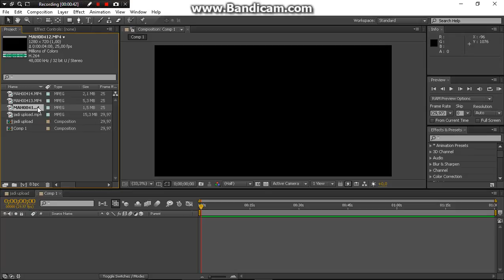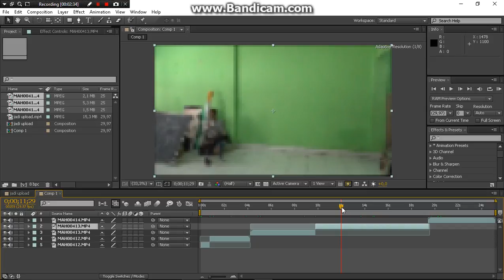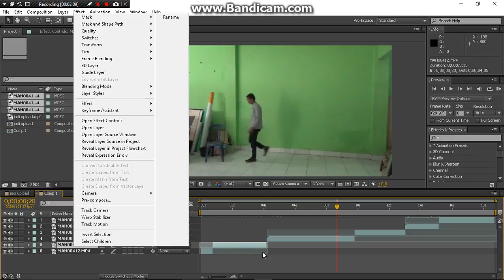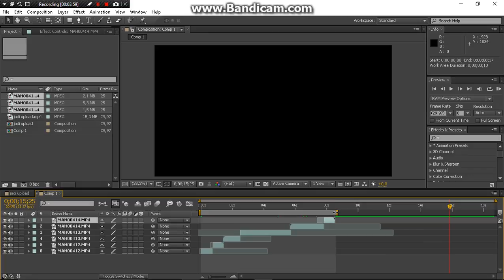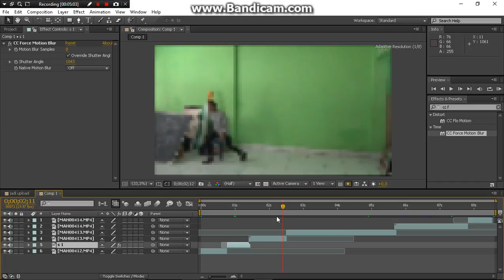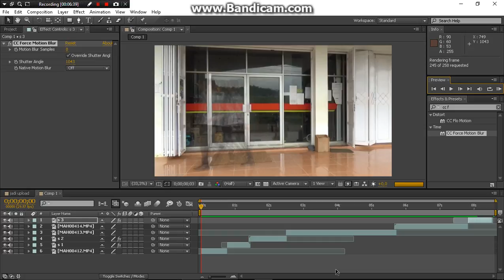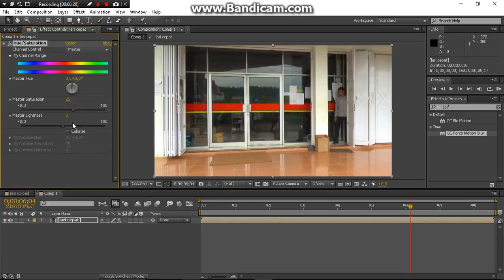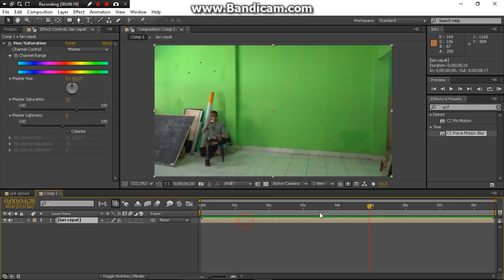TUTORIAL FLASH (Lari Cepat) - AFTER EFFECTS SERIES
Terima kasih ,, yang udah mau lihat video tutorial sederhana ini dari saya,,,apa bila video ini bermanfaat ,, sebarkan ke sahabat2 kalian :-D